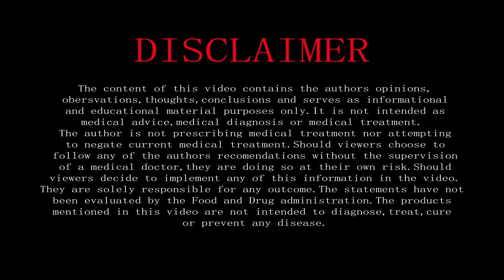Deer Tick Bullseye - What to do - Dr. DK Guyer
A deer tick bullseye is SCARY. Learn exactly what is means and how to correctly handle the situation to decrease and even eliminate your risk of Lyme disease. Natural Health Expert Dr. DK Guyer knows her stuff. She has removed deer ticks from her body and has never had Lyme disease! Learn real facts and live a healthy, Lyme free life.
DrDKGuyer.com
Dr. Guyer's books are listed on Amazon.com: